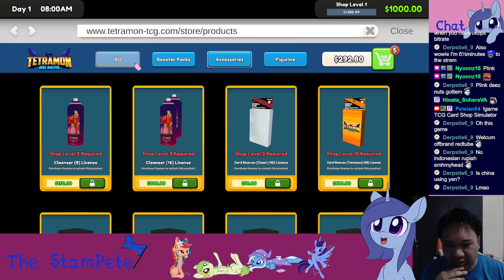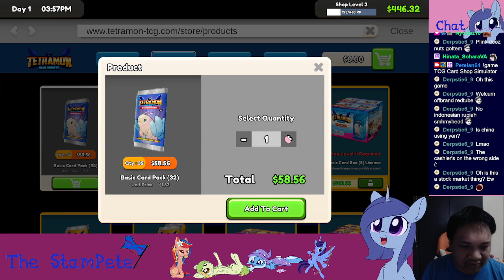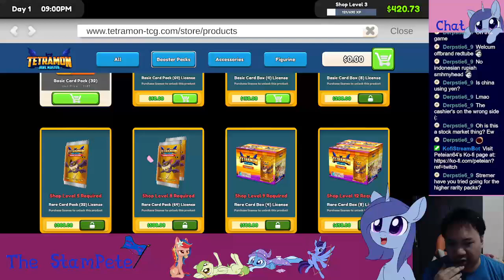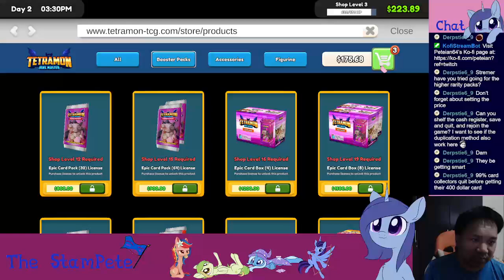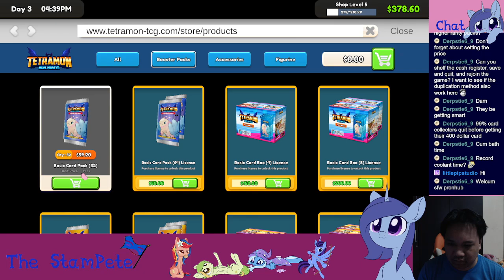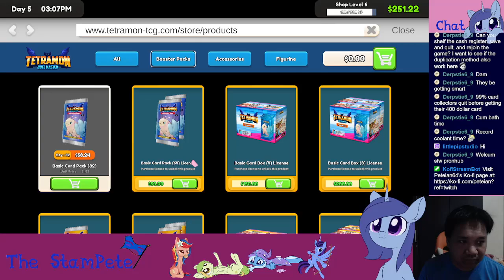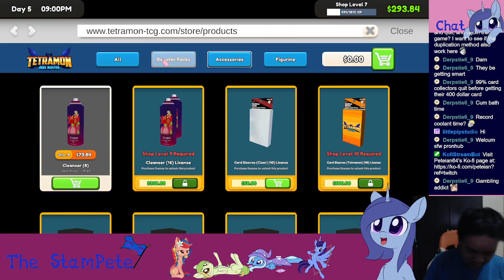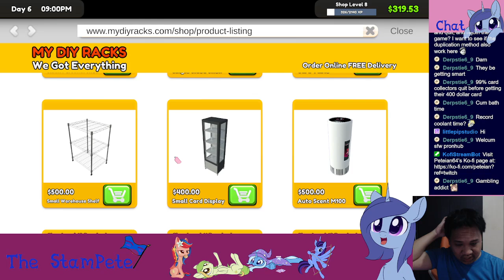Welcome to Bu-Card-ke | TCG Card Shop Simulator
Catch me live on Twitch so you can experience the dank Pete first hand!